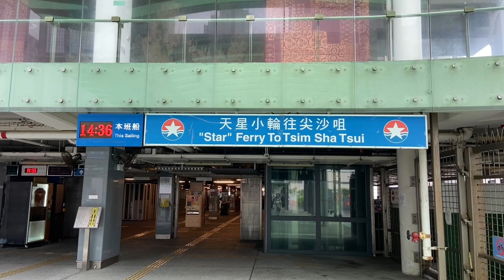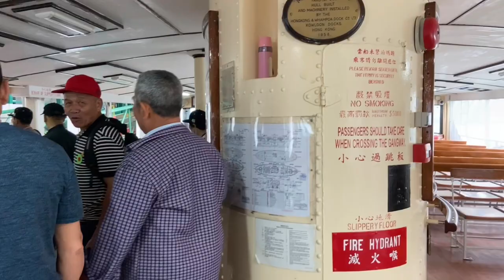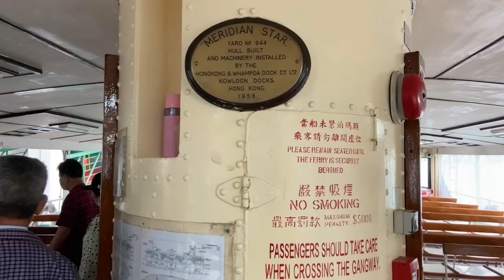Start Ferry Hong Kong || Wanchai To Tsim Sha Tsui (TST)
terima kasih yang sudah mensuport chanel ini, semoga chanel ini bisa berkembang dan bermanfaat buat orang lain. dalam video Start Ferry Hong Kong || Wanchai To Tsim Sha Tsui (TST) menjelaskan tentang kapal kapal ferry yang ada di hong kong terutama jalur wanchai ke tsim sha tsui. selain harga tiket nya murah lebih cepat sampai tujuan. dari wanchai ke  tsim sha tsui tiket nya hanya $5. terima kasih sahabat sudah nonton video ini.

JANGAN LUPA NONTON VIDEO YANG LAIN